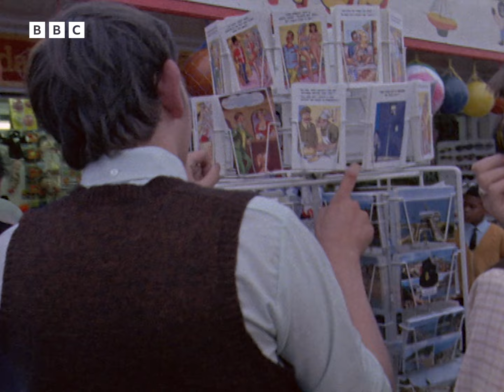1970: SOUTHEND'S PROUDEST POSSESSION or LONGEST PROBLEM? | Nationwide | BBC Archive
The future of Southend Pier seemed muddy, as it lost thousands of pounds every year. The public reflected on the pier's past and looked at the realities of its future, including Madame Lina who was more optimistic and foresaw an upturn in its fortunes.

Clip taken from Nationwide, originally broadcast on BBC One, Thursday 30 July, 1970.